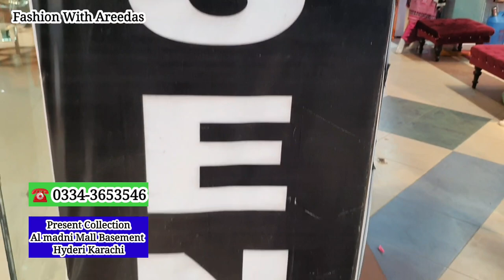" Low Price " Stitched Dresses in Just 1600 PKR | Al Madni Mall Hyderi | Fashion with Areedas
Thank you very much for watching my channel.

Copyright Prohibited ⓒ - Fashion With Areedas

Commercial Ads
Collaboration
& PR Packages
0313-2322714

business ideas
business
small business ideas in pakistan
online business
small business ideas
business talk
container market
Nishat
gul ahmed
Maria B Caesarea
sapphire
Warda
Anarkalli
Ichra Bazar
Landa Bazar
That's expensive , Cliff shopping mall , gulf , u.k dresses , laam dresses , boutique , maria.b outfits ,

*(TOPIC COVER)*
readymade suit wholesale market, readymade suit faisalabad,